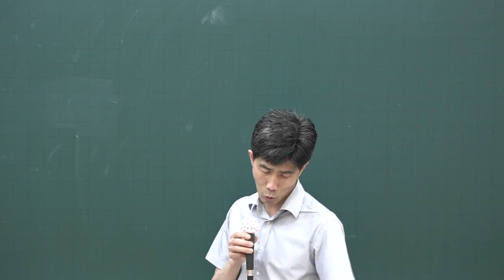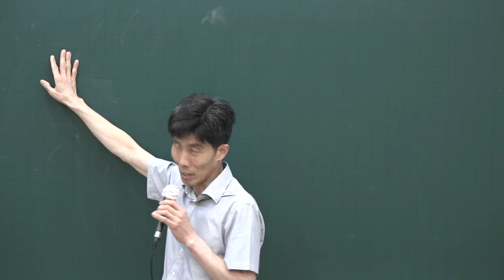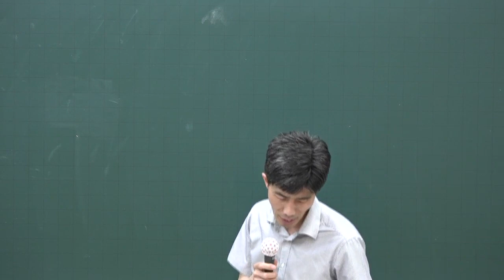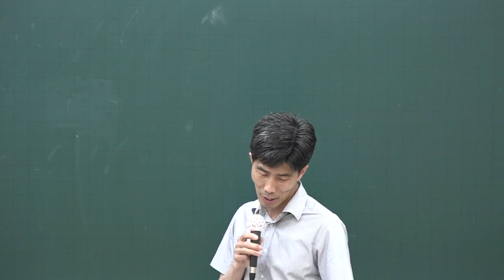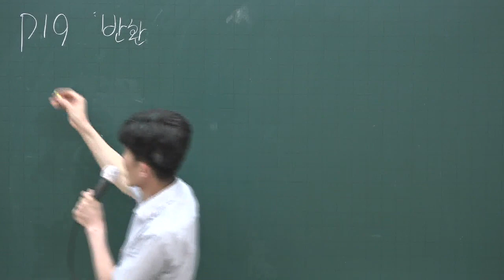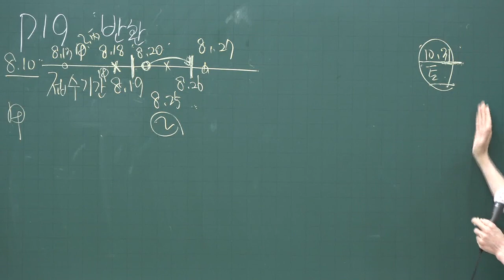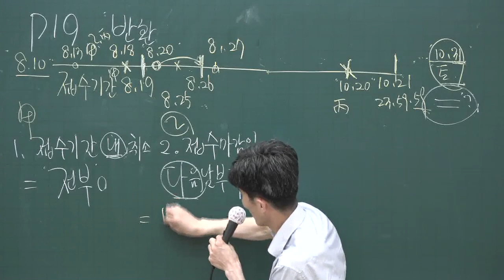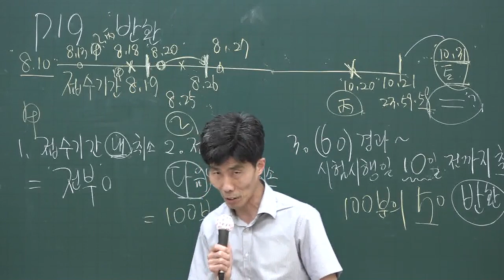[공전무] 2020년 공인중개사 중개사법 반환 핵심이론과정 5-3